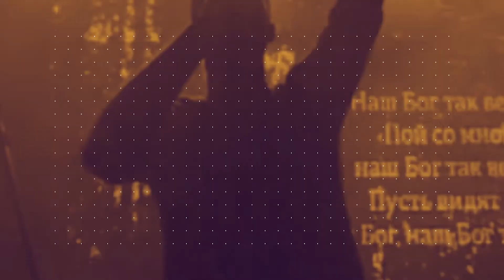A Balanced Biblical Approach to Finances with John Pearce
Finances and Christianity don't often go together in a statement.

Many Christians would say, 'there's no way you can talk about God when you also talk about money!' or 'Money is evil!' Worse, some would even go as far as exclaiming that mentioning God alongside money is blasphemous.

Such tightly-held beliefs about finances are so ingrained in our systems that these have resulted in Christians living impoverished lives, financially and spiritually. And, unfortunately, the same people who cried foul about money are the same people questioning why God is not blessing their finances.

There's also this side of the conversation that revolves around those Christians who have surpassed the poverty mindset. With that overabundance of material blessings, they have turned greedy and materialistic, often forgetting about God.

Not to forget, there are also Christians who believe so much in the power of giving while silently expecting something in return from the heavens. Sometimes, by giving away too much, unfortunately, no return on investments materialized.

As a church leader, what can you do to help these Christians who share similar stories of stress and trouble with their finances?

Have you been searching for a way to inspire your church on how they can live financially blessed lives that still please God?

Whatever your answer may be, the truth is that God wants us to live a life that honors Him while we also sow his blessings. Let's face it—financial stewardship and personal finance are topics most Christians at church avoid because we have not yet intersected the dimensions of Christianity and financial stewardship.

That is why in this episode, it's high time that we view financial stewardship and discipleship with open minds and hearts, for this helps us open the floodgates of heaven so that we may be blessed and can bless other people, too.

Follow along in our intimate conversation with John Pearce, a pastor, and a businessman, as we articulate a holistic approach to practicing financial stewardship.

This episode is inspired by our guest’s new book, The Wheels of Financial Blessing. All these and more will hopefully help you live financially blessed and generous lives as Christians.

"We know that if you can help people's financial worlds transform, that there's a massive flow into marriage, family, into generosity into the kingdom of God being advanced. So as a pastor, I take it as a pretty significant responsibility to look after financial discipleship as a key theme. I think just as we need to talk about marriage relationships, we need to talk about finances and provide biblical financial discipleship."
-John Pearce

There are ways to experience the abundance of life while living a life that honors God and serves His people. Whatever your state of finance may be, it's always an excellent investment to balance the wheels of our financial blessings from a biblical approach.

If you want to alter the course of your Christian life and financial stewardship, this episode is an excellent place to start.

By the end of this episode, you will learn:
✅The different financial mindsets that are hindering you from growing
✅Why pastors should invest in financial discipleship and stewardship
✅The realities of the financial states for many Christians
✅Understanding the wheels of a balanced biblical approach to finances
✅How financial stewardship allows us to be more blessed by blessing others

With tools like text and email messaging, custom church apps and websites, church management software, digital giving, and so much more… it’s no wonder over 37,000 churches in 50 countries trust Tithely to help run their church.